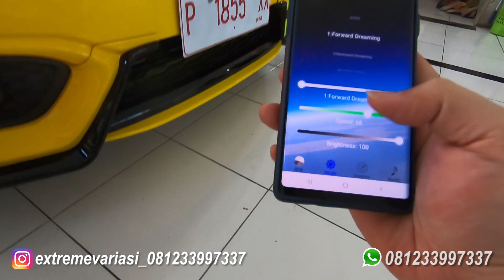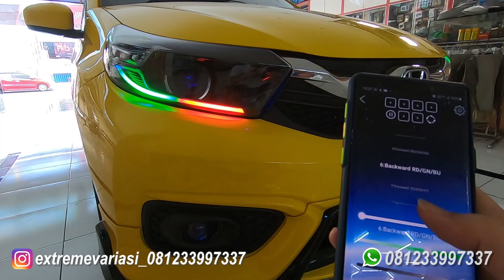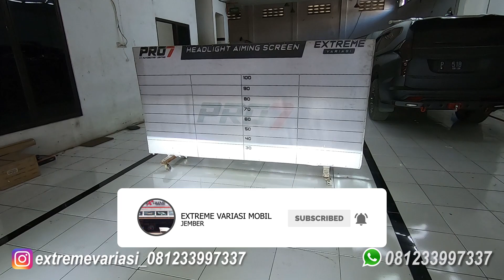BRIO KUNING PART 2 - PASANG PROJIE + LED RGB